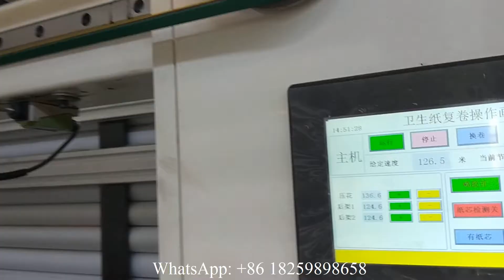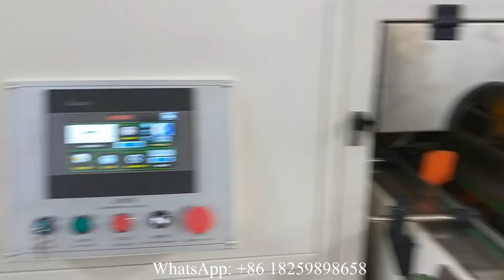Decorated embossing color glue toilet paper kitchen towel making machine production line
XY TQ A A Decorated embossing color glue toilet paper kitchen towel making machine production line
M.B: 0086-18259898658 (WhatsAPP and Viber)